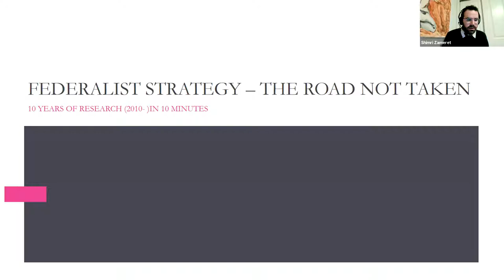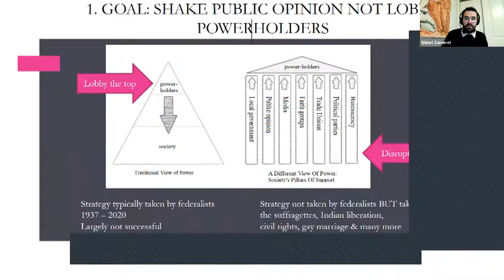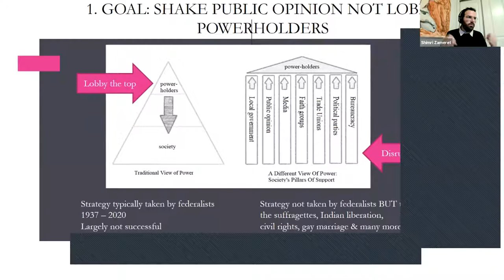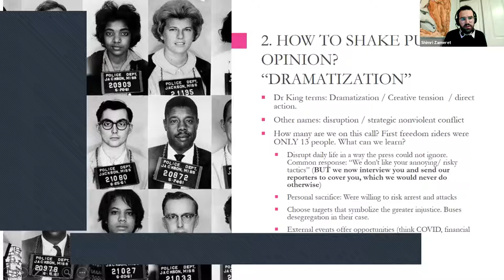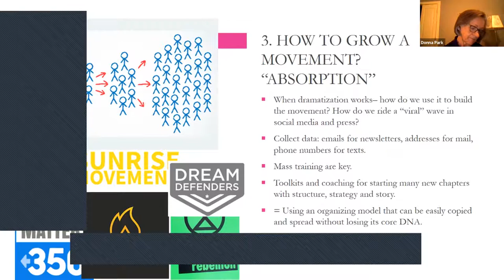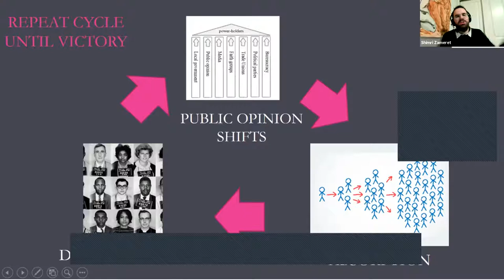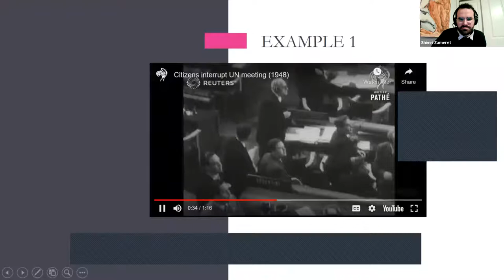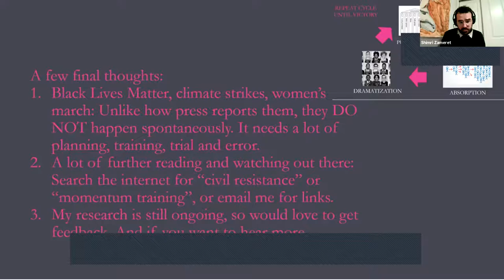Friday: Movement Building for World Federation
Movement Building for World Federation | Shimri Zameret Conversation with CGS Executive Director Bob Flax